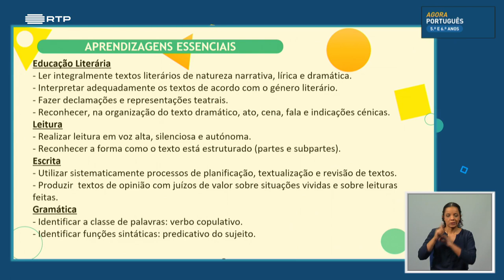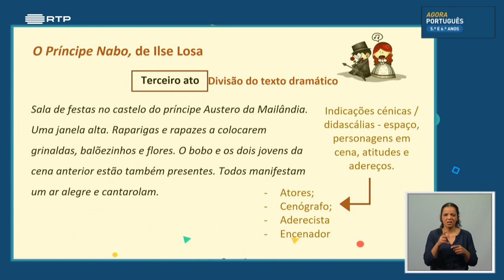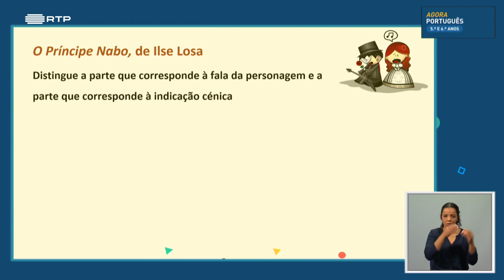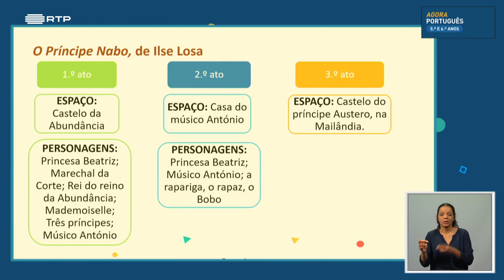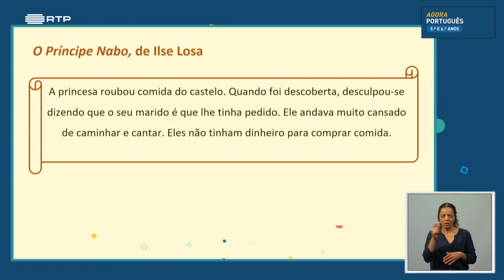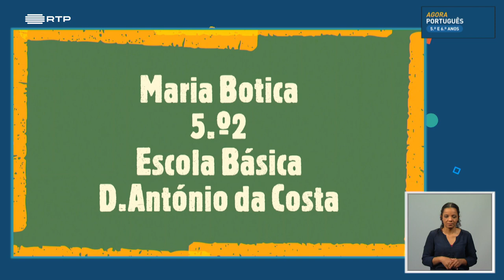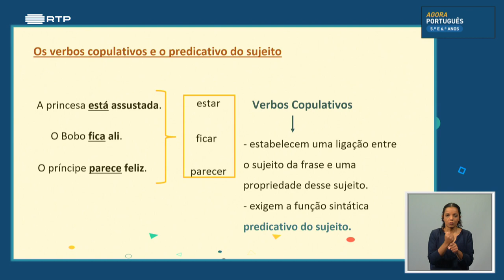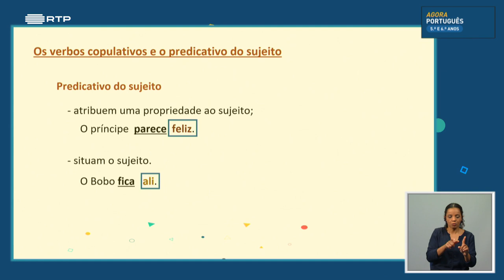葡萄牙初中五六年级葡萄牙语课 , aula 40 O príncipe Nabo, Ilse Losa 3 Predicativo do sujeito